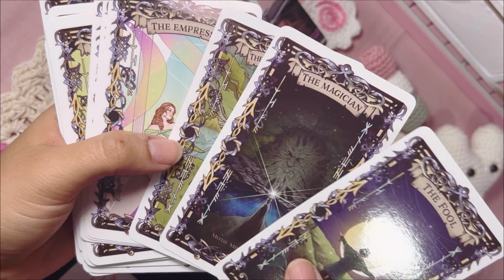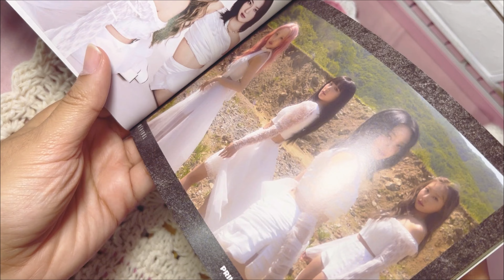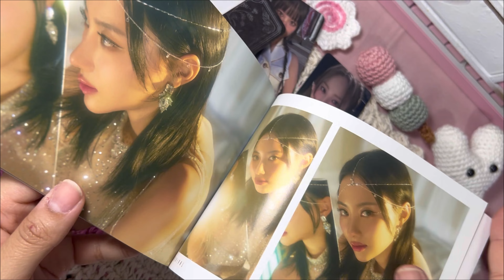Unboxing K-POP álbum Revival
Minha segunda comprinha de coisas de K-POP, dessa vez eu resolvi comprar o álbum Revival 💜
Espero que gostem do meu unboxing!

Link do canal K-Land Explorando a cultura Coreana, K-Pop, doramas e muito mais

Tag’s 🏷